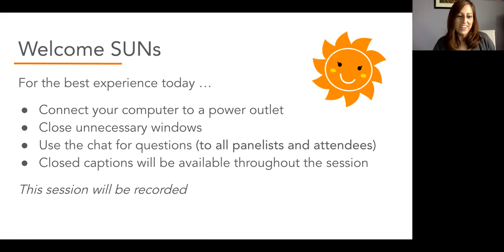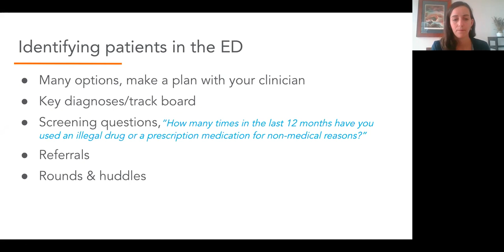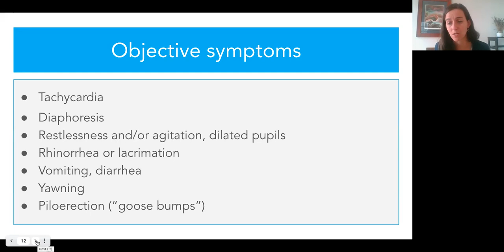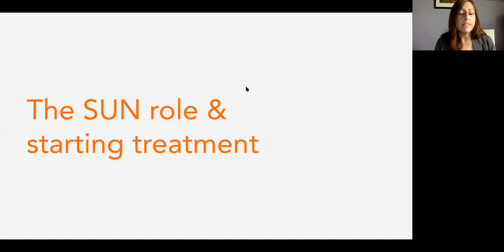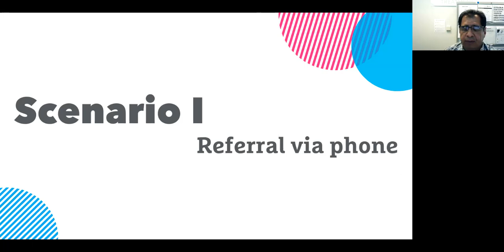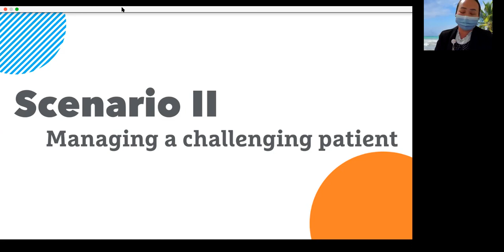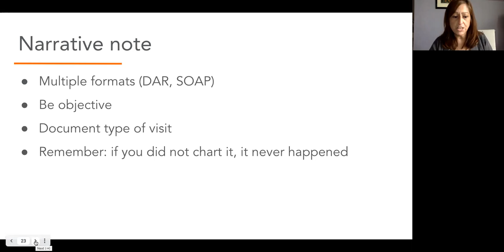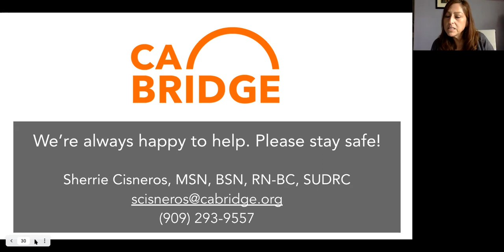Starting Treatment for Navigators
Description: This session discusses the role of the navigator and their role in MAT initiation in the ED, beginning with Screening, Brief Intervention & Referral to Treatment (SBIRT), identifying and engaging patients, and educating them about buprenorphine and documentation and charting.